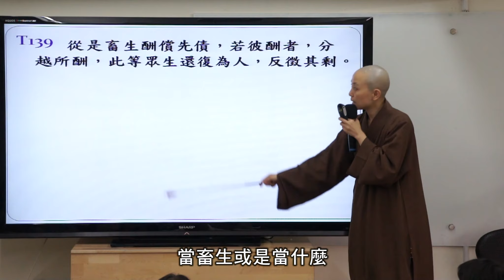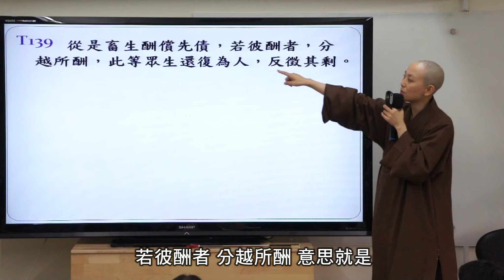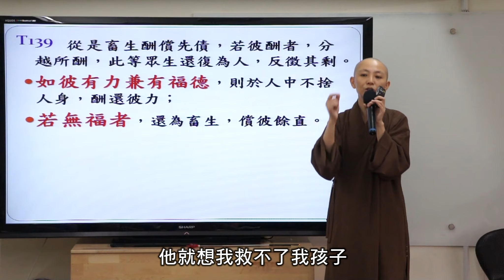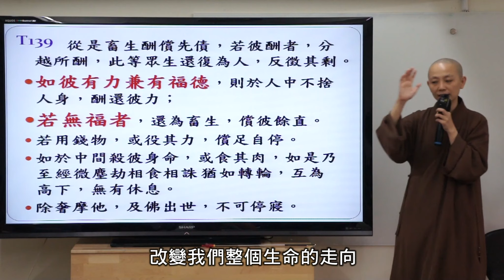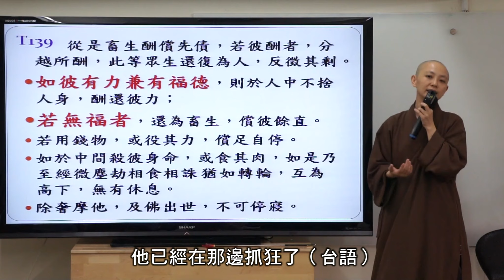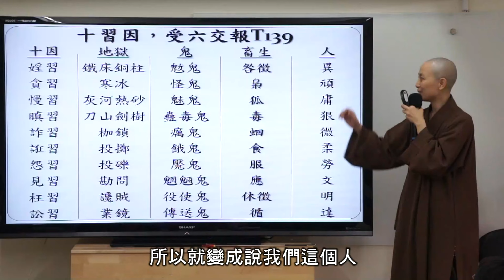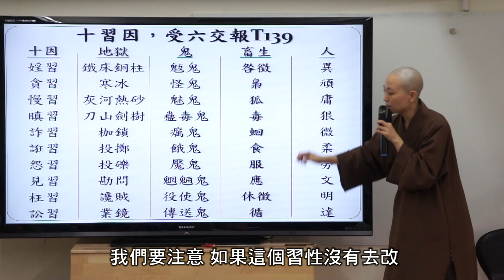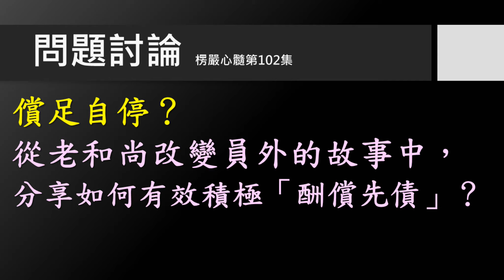【10分鐘楞嚴經】EP102 十因六報小結 恩恩怨怨何時了？ 見輝法師主講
輪迴是一場極為複雜的「債務」關係：
對債權人而言，欠債的必當追討！
對債務人而言，究竟還欠你多少？
怎麼還？還多久？
如何才叫做夠了？

如果，討債的要過頭？
還債的被剝削過度，
債務關係逆轉，會如何？
這就是本集的重頭戲了！！

詳談因果業報輪迴的十習因六交報最後輪到「人道」！！

◆人畜大戰：
前一集的十類畜生之所以淪為畜生，
經典載明，
是因為要「還債」：
經文：
鬼業既盡，則情與想，二俱成空，
方於世間，與元負人，冤對相值，
身為畜生，酬其宿債。

債有「錢債、命債、情債」，
有「債權人(債主)」與「債務人」的對等關係，
在長遠的時空中，
「畜生」與「元負人」相遇了，
開始進行今生討債與還債的債務清償工作…
對債權人而言，欠債的必當追討，也許永遠要不夠；
面對不復記憶的前世今生，
要債務人心甘情願償還「上輩子」的債？
請拿出證據來！！
所以，這一場討債還債的追逐，
進入了無止盡的迴圈中，
形成了「輪迴」現象。

經文：
從是畜生，酬償先債，
若彼酬者，分越所酬，
此等眾生，還復為人，反徵其剩。

若畜生是前世的債務人，
與債主見面還債，
一不小心「分越所酬」，
還太多，超過應還的量，
(假如債可度量，譬如錢、時間、命…)
情勢整個大逆轉：
債務人變成債主，
「還復為人，反徵其剩」，
畜生投胎為人，來討債了。

經文：
如彼有力，兼有福德，
則於人中，不捨人身，酬還彼力，
若無福者，
還為畜生，償彼餘直。

原來的債主，要如何來還呢？
那就要看債主的福報了，
是「不捨人身」還？
譬如你正好生個敗家子，把你的家財散盡；
或者遇到詐騙集團，騙財、騙色？
還是「做牛做馬」還？
換你作為畜生，投生到債主家還債。

怎麼還？還多久？如何才叫做夠了？
經文：
若用錢物，或役其力，償足自停。

如果「債」是「錢物」、「力氣」比較好辦，
「償足自停」還完了就沒事。

經文：
如其中間，殺彼身命，或食其肉，
如是乃至，經微塵劫，相食相誅，
猶如轉輪，互為高下，無有休息。
除奢摩他，及佛出世，不可停寢。

如果是「殺身取命」、「吃肉喝血」的話…
那就沒完沒了，
「相食相誅」，無有休息。
除「奢摩他」及「佛出世」方有解。
可知：
能值遇諸佛，
從佛習法，修戒修定修慧，
是終止輪迴的希望！！

古云：
人身難得今已得，
佛法難聞今已聞，
此身不向今生度，
更向何生度此身？

今生有幸得遇佛法，
一定要把握珍惜，
打鐵趁熱，
將宿債清償啊！！

◆人道十類
畜生轉生為人，還是帶著宿習，分為十類：
初  頑類    二  異類    三  庸類    四  狠類    五  微類
六  柔類    七  勞類    八  文類    九  明類    十  達類

◆故事二則：

■今生欠你二十里路

清代時的北京居民張元養了一頭驢，
一天能走兩百里路，
可是卻很喜歡踢人、咬人；
唯有張元父子騎它時，它就非常的馴服。

偶然有一個姓楊的人，姑且試著借驢來騎，
驢卻非常馴服的讓他騎，於是就騎著它行走；

回家之後，
楊某夢到一個穿著黑衣的人告訴他：
「我是張元家的驢，前世向你借用三百錢不還，現在應當補償你；你昨天騎著我走了二百八十里，望你再騎我二十里，我欠你的債就可以還清了。」
楊某問：「你欠張家多少錢呢？」
黑衣人犯愁說：「多多多，不可說。」
楊某醒來後果然又借驢來騎，
騎到稍遠，驢忽然跳了起來把楊某摔在地上，
推算一下路程，果然是二十里。
楊某更加驚異，於是對驢很誠懇地說：
「我明白原因了！
但現在離我家還有十里路，
如果不騎你，怎麼能夠回去呢？
我騎你回家，然後用十文錢買草料送你吃好嗎？」
驢子看著楊某好一會兒，才肯讓楊某騎回去。
後來，這驢就再也不讓楊某騎了。

■一腳三十板，半餅供三年

明朝時代的安徽迎慶寺。
八月十五中秋節，
常住派給每位僧人一個月餅，
有個小沙彌在吃餅時，
被寺院的一頭狗跟隨着不停叫吠。
小沙彌不耐煩踢了牠一腳。
後來覺得自己不應該這樣做。
可能是狗肚子餓了，
於是便分了半個餅給狗吃。

自此以後，時光舜逝，
小沙彌年六十九歲時，
在掌管大殿香燈師之職。
有一天知府(即縣長)前來燒香，
寺內大眾師聞訊俱到山門外，
夾道歡迎這位縣長的光臨。
縣長覺得大眾師父對他必恭必敬，歡喜不已。
來到大殿，
發覺香燈師沒有出來迎接，
一怒之下，命侍從打他三十大板。
縣長回府後，
又感到無緣無故打了香燈師三十板，有點內疚，
為了補償這個過失，
便建造一所茅蓬(小寺院)來供養香燈師。
香燈師怕得不敢接受，
住持和尚有慧眼，
把前因後果一一告知，
香燈師才肯接受縣官的供養。
果然於三年後七十二歲時圓寂。